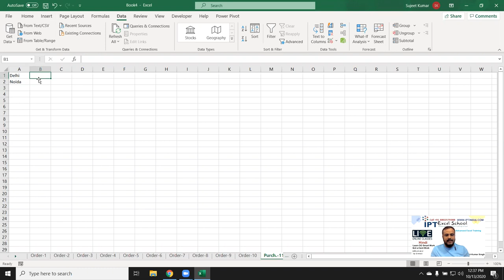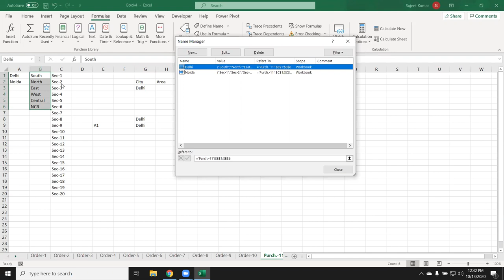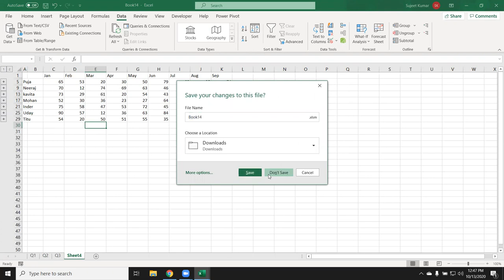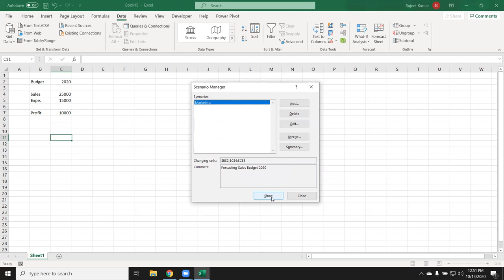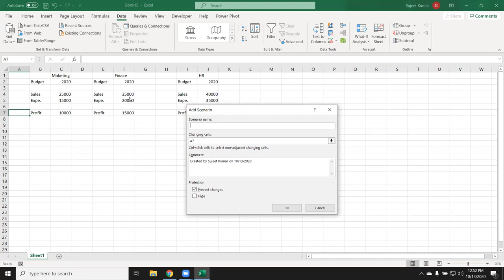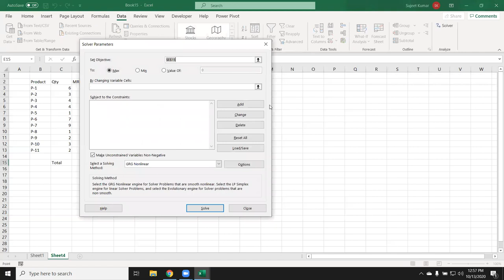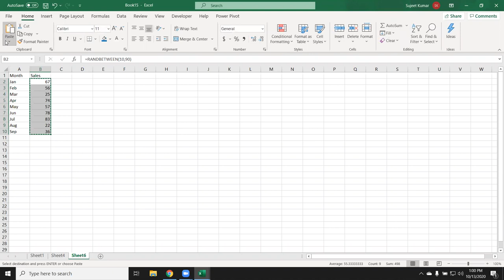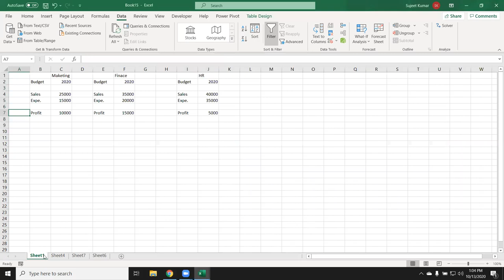Advanced Excel Data Menu Bar Live Classes in Hindi